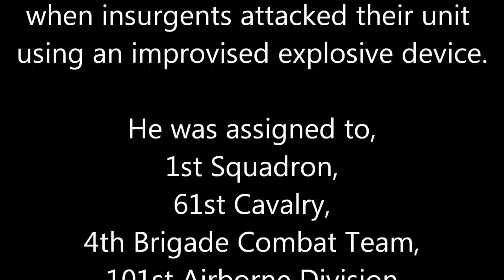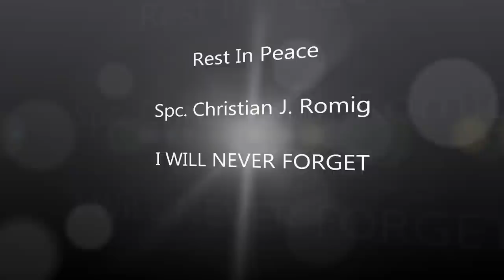Spc. Christian J. Romig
Spc. Christian J. Romig, 24, of Kenner, La., died January 5 of wounds suffered at Nangarhar Province, Afghanistan when insurgents attacked their unit using an improvised explosive device. He was assigned to 1st Squadron, 61st Cavalry, 4th Brigade Combat Team, 101st Airborne Division (Air Assault), Fort Campbell, Ky.